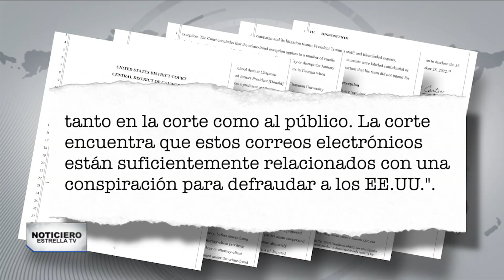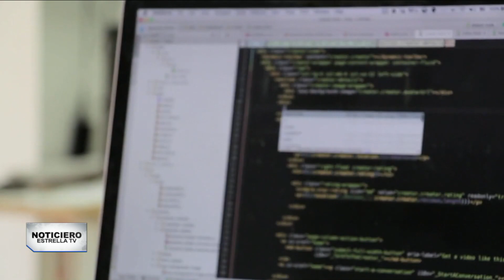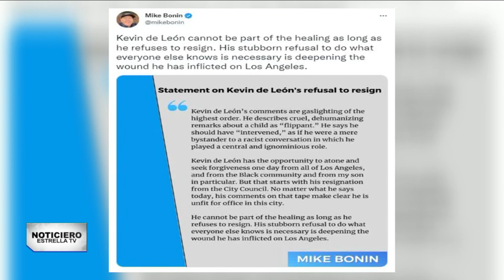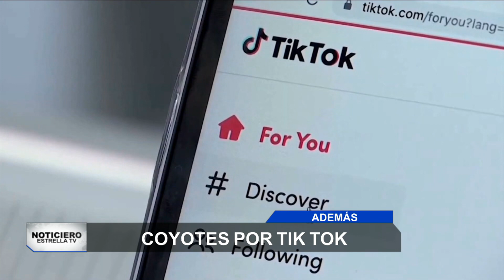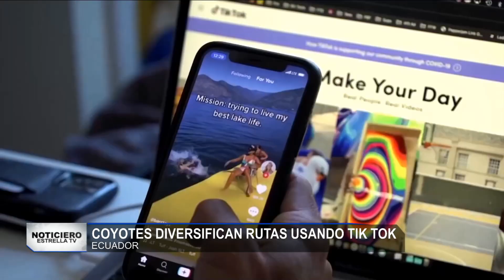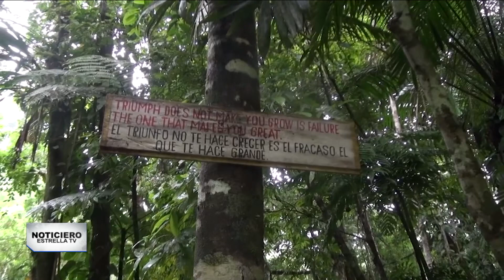20 de octubre | Noticiero EstrellaTV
Abel Álvarez te presenta la siguiente información en NoticieroEstrellaTV

📌 Un juez desmintió al expresidente Donald Trump sobre el asalto al Capitolio el pasado 6 de enero de 2021.

📌 Políticos de Los Ángeles intensifican las presiones contra Kevin de León, el concejal que se negó a renunciar a su cargo a pesar de sus declaraciones racistas.

📌 Ante los bloqueos de las autoridades centroamericanas, decenas de migrantes prefieren adentrarse en la selva y arriesgar su vida para llegar a EEUU.